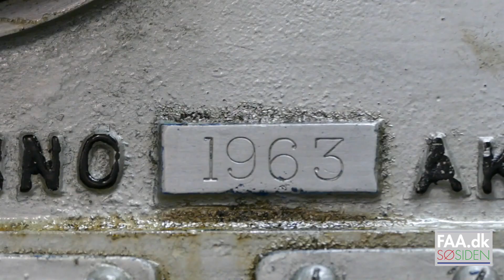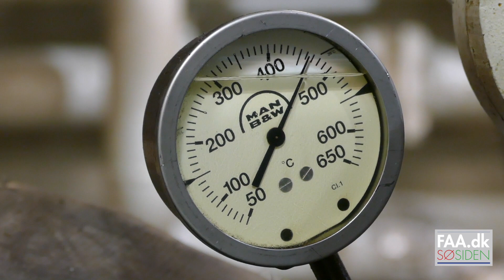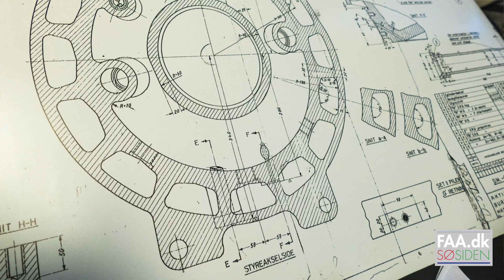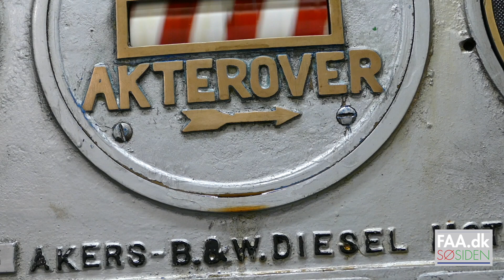M:s Lofotens B&W - verdens længstkørende hovedmaskine Fyns Amts Avis FAA dk Søsiden SSN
Rundtur i maskinrummet og interview med maskinechefen på Hurtigrutens m/s Lofoten, der har verdens længstkørende hovedmaskine, en B&W Diesel. Video: Søren Stidsholt Nielsen, Fyns Amts Avis /FAA.dk, Søsiden